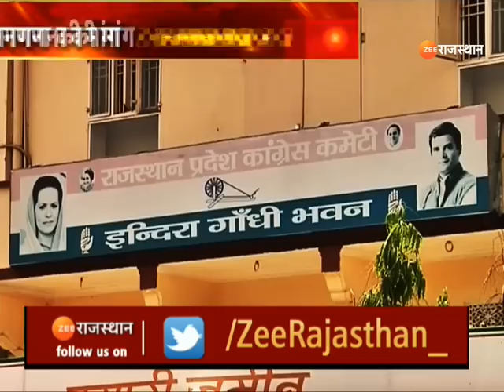Ashok Gehlot on Reservation : EWS पर सीएम अशोक गहलोत का बड़ा बयान | Top News | Zee Rajasthan News